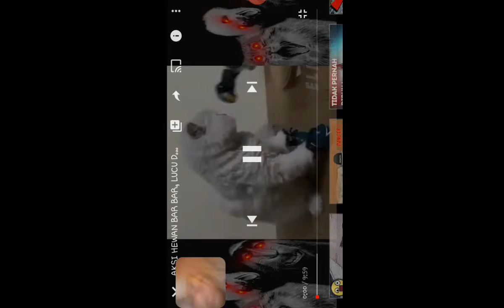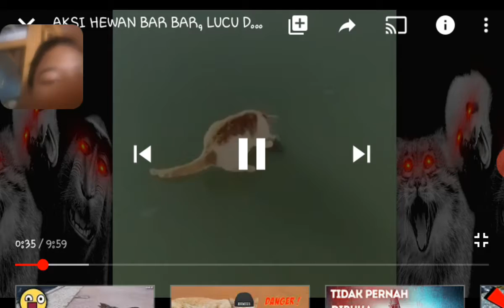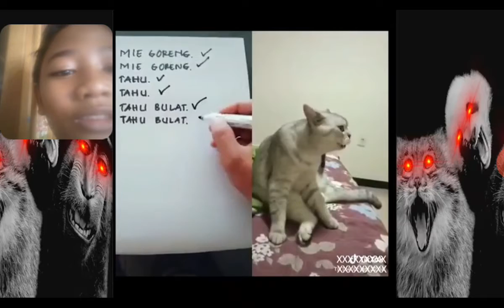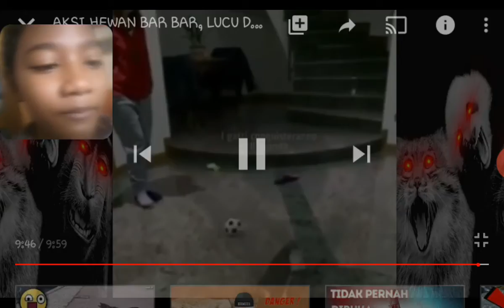NGAKAK SUMPAH!!!! hewan hewan bar bra kocak ngakak